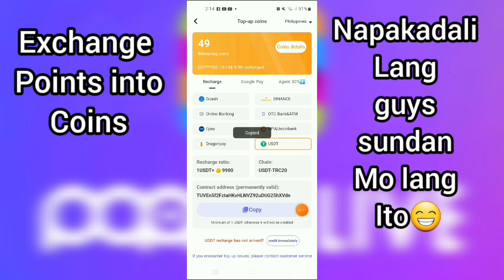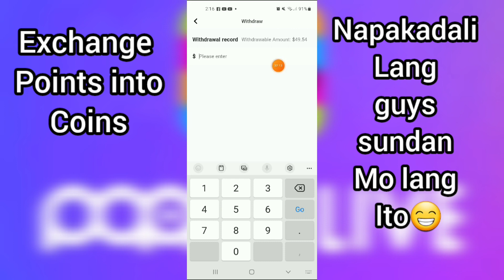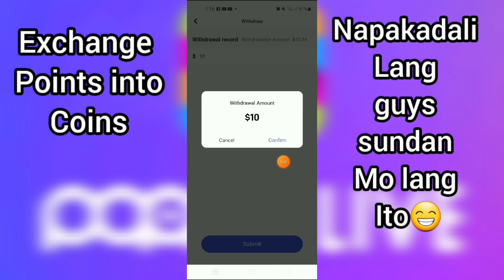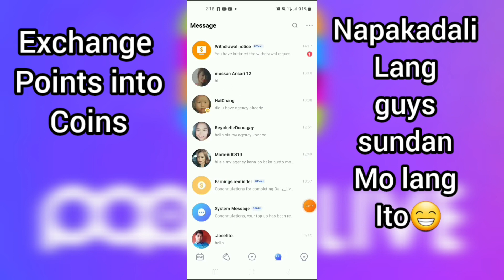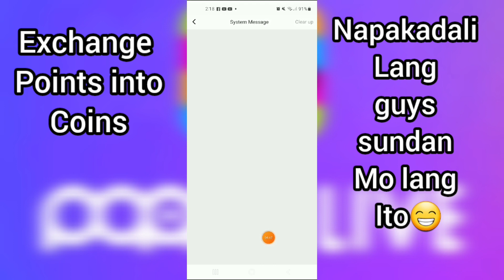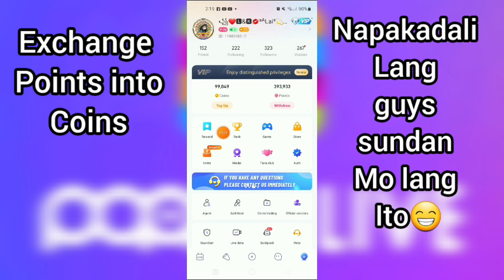[Popo live] How to Exchange Points into Coins [1500 coins lang ang charge] sundan mo lang ito‼️